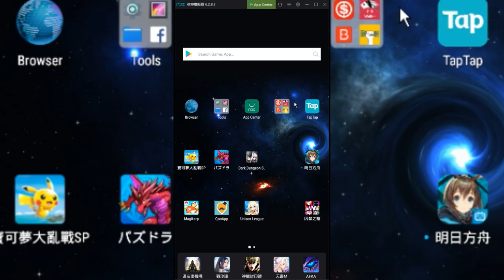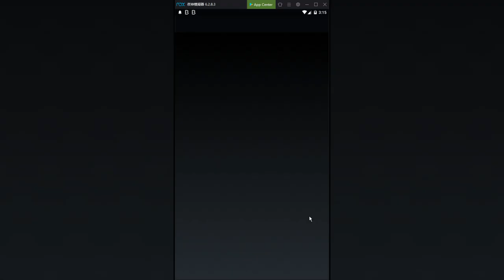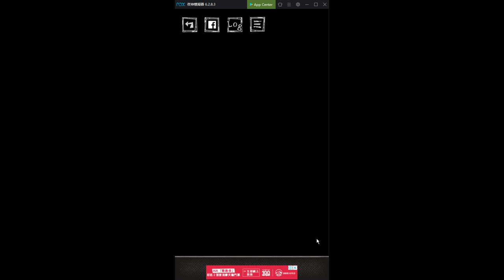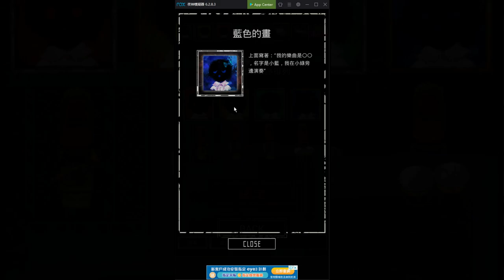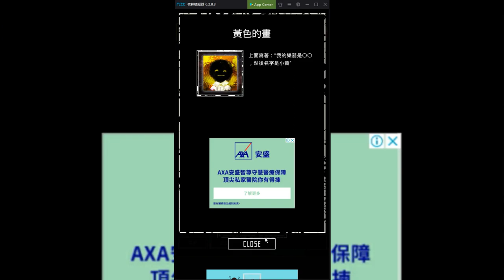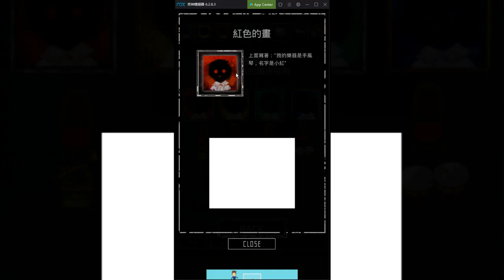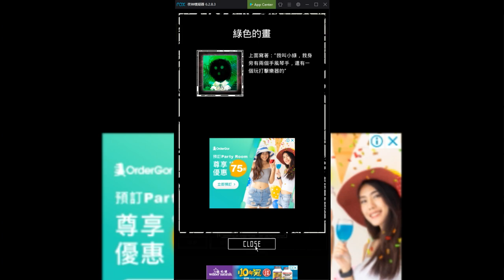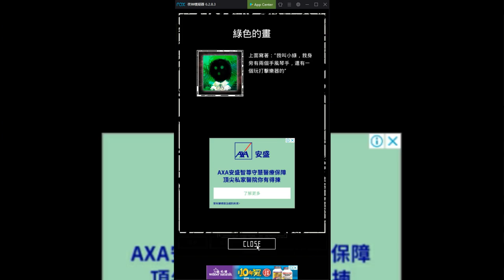#8 擁有一段悲傷的回憶 薇薇安娜瑞格 囚禁之館